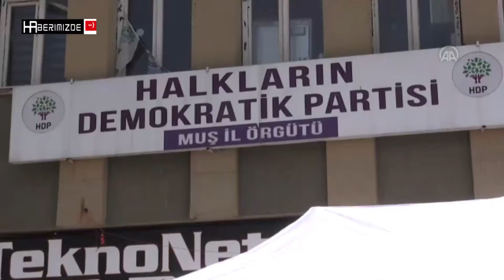Muş'ta çocuklarının dağa kaçırılmasından HDP'yi sorumlu tutarak eylem yapan aile sayısı 6'ya yükseld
Muş'ta çocuklarının terör örgütü PKK tarafından dağa kaçırılmasından HDP'yi sorumlu tutarak partinin il başkanlığı önünde oturma eylemi yapan aile sayısı 6 oldu.